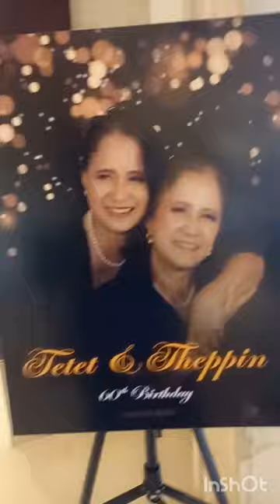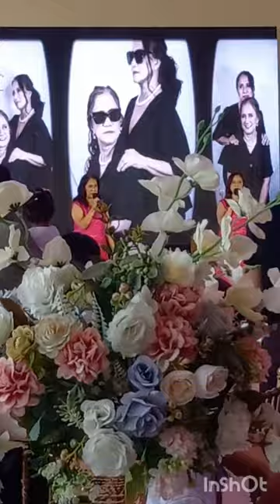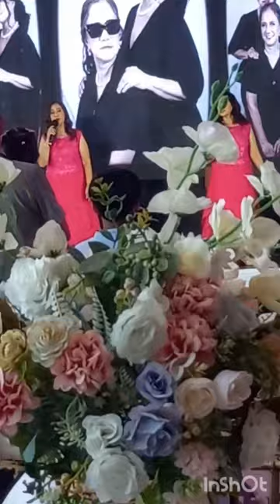sis.thep 60th birthday